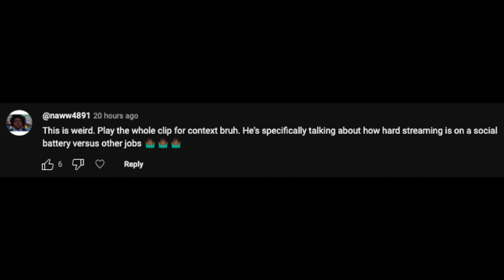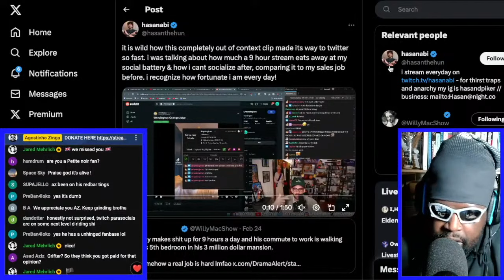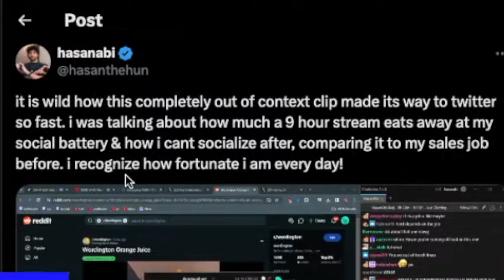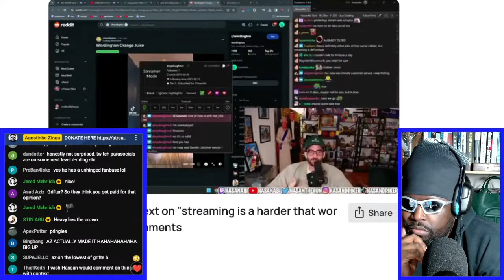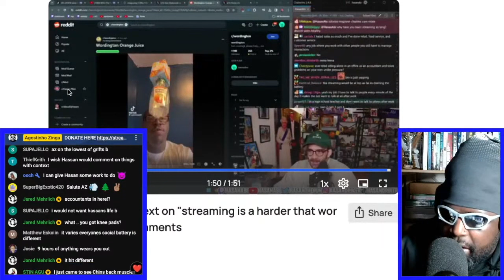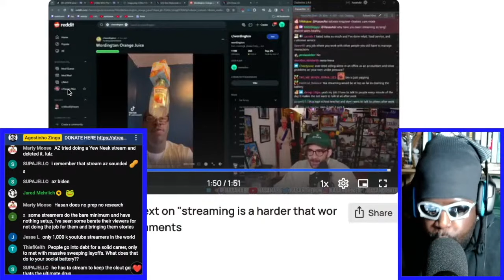HASAN PIKER ATTEMPTS CLARIFIES HIS "STREAMING IS HARDER THAN HAVING A REAL JOB" COMMENTS